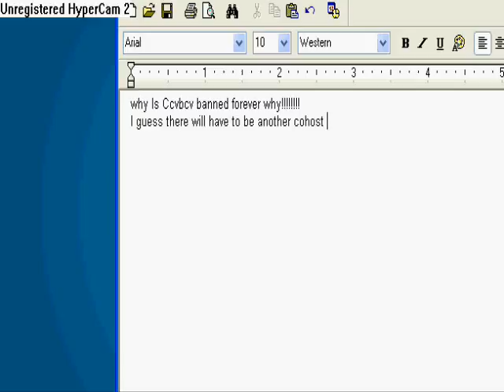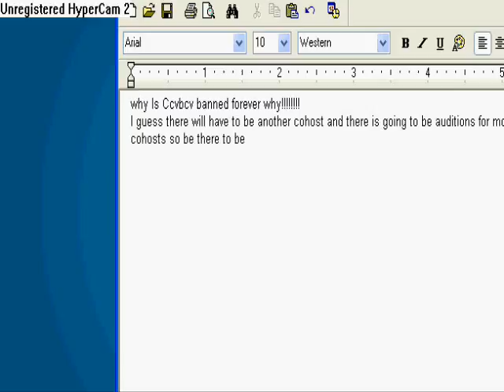Ccvbcv is banned forever!!!!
hes banned wahhh